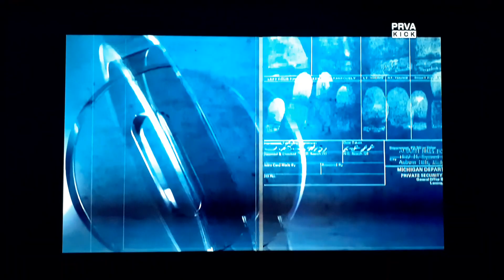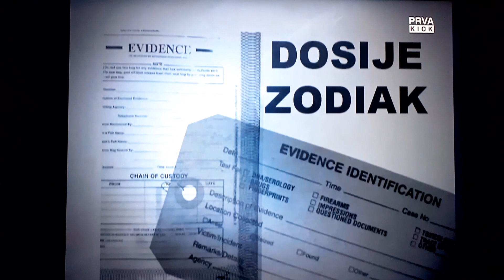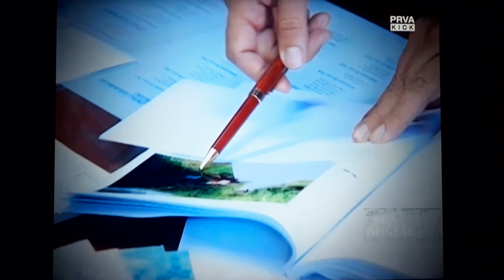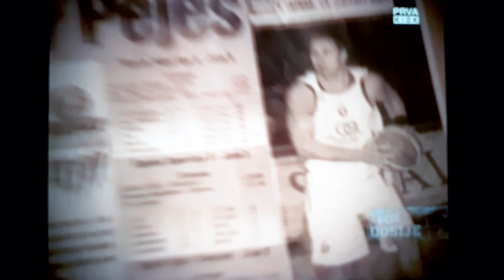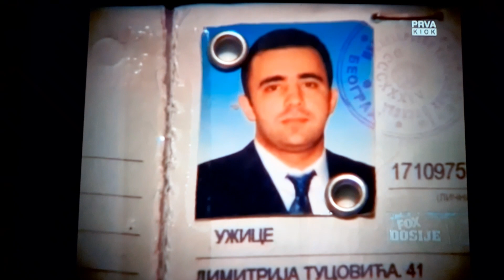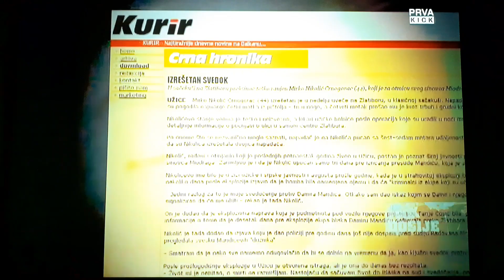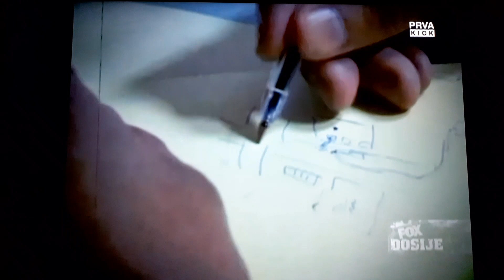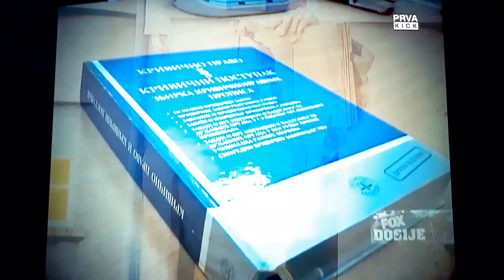FOX DOSIJE - Zodijak